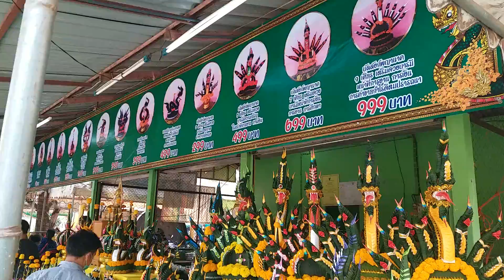พญนาคคำชะโนด เลขมาแรง